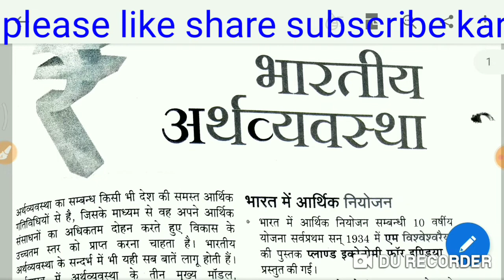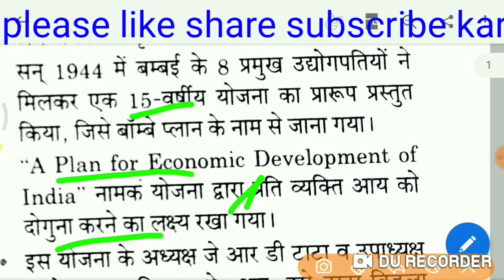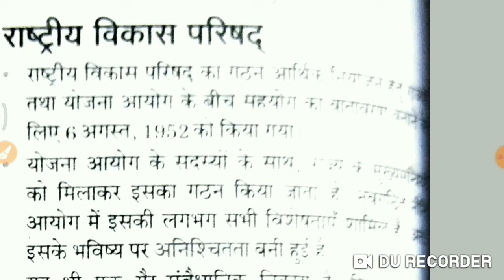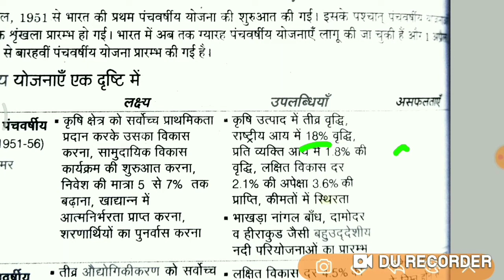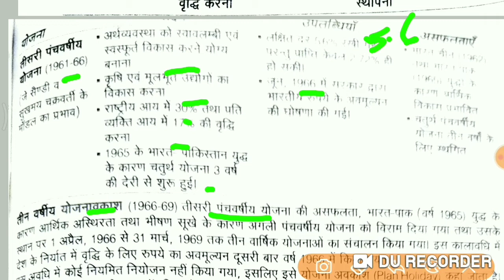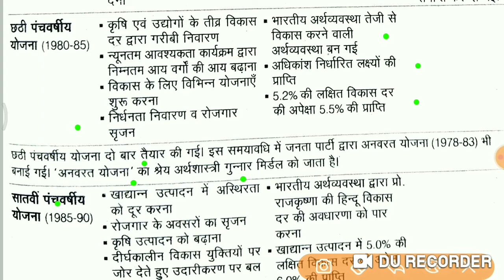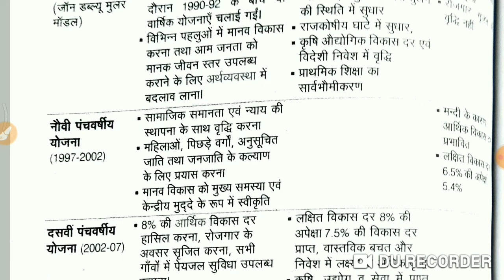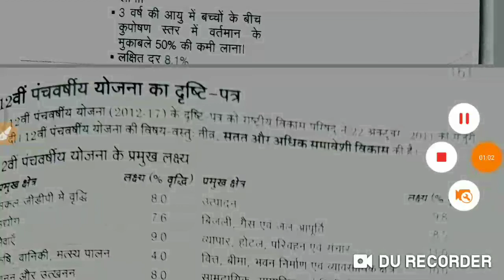Indian Economy|stet|ctet|ugc net paper 1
es video me Indian Economy kya hai ,NITI ayog,five year plane ke bare me details hai
please full video dekhe,thank you